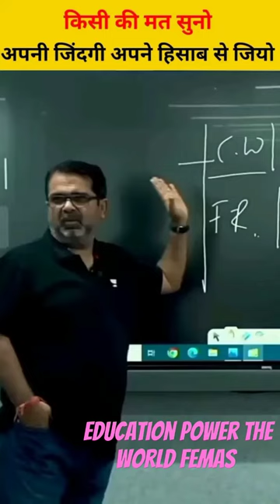my habits my mind set